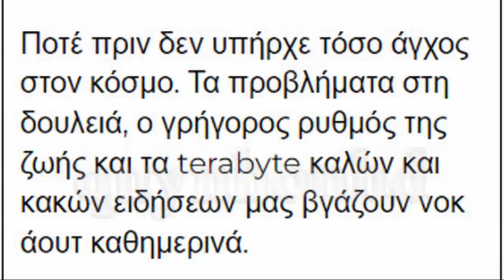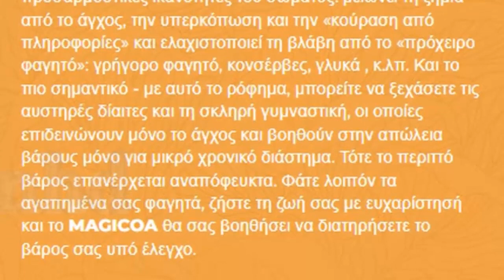Magicoa - Cyrus (CY), Ελλάδα (GR) - Χάστε βάρος γρήγορα με μανιτάρια σοκολάτας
💥 Προσφορές Cyrus (CY), Ελλάδα (GR) Τιμή: 39 EUR

💥 Magicoa – Πιείτε κακάο για απώλεια βάρους με εκχύλισμα Reishi.
👉 Σε μια εβδομάδα κατανάλωσης:
* Μειωμένη όρεξη,
* Ομαλοποιημένες συνήθειες ύπνου,
* Ο γενικός τόνος του σώματος αυξάνεται,
👉 Σε ένα μήνα κατανάλωσης:
* Βελτιωμένη πέψη,
* Ο μεταβολισμός των υδατανθράκων αυξάνεται,
* Αποκαθίσταται η λειτουργία του νευρικού συστήματος,
* Ο μοναδικός συνδυασμός συστατικών στη φόρμουλα Magicoa βοηθά: στην απομάκρυνση των τοξινών από το σώμα, στην επιτάχυνση του μεταβολισμού,
* Μειώνει το σάκχαρο στο αίμα, μειώνει τη λαχτάρα για γλυκά, επιταχύνει τη διάσπαση του λίπους, βελτιώνει τη λειτουργία του ήπατος, ανακουφίζει από την αϋπνία, αντιγηραντική δράση, συσφίγγει το δέρμα, επιταχύνει τον μεταβολισμό, βοηθά στην καύση θερμίδων, βελτιώνει τη διάθεση, ανακουφίζει από το στρες, αυξάνει το αίμα ροή στο δέρμα, μείωση της κυτταρίτιδας, μείωση του πρηξίματος, μείωση της κακής χοληστερόλης, πρόληψη μελλοντικής αύξησης βάρους,
* Εάν παίρνετε Magicoa, μπορείτε να χάσετε βάρος χωρίς τακτική και επίπονη άσκηση
* Ένα ζεστό φλιτζάνι Magicoa ή δύο ώρες στο γυμναστήριο: Αφού ολοκληρώσετε την προπόνηση για 6 μήνες, θα χάσετε λίπος από 4 έως 8 κιλά.

Παρακαλούμε επισκεφθείτε τον ιστότοπο. Ευχαριστώ.